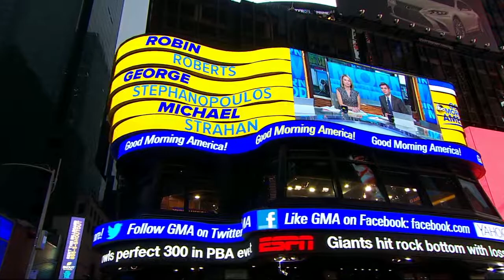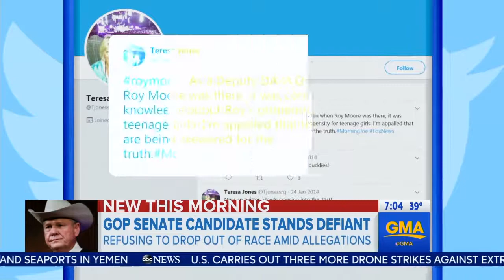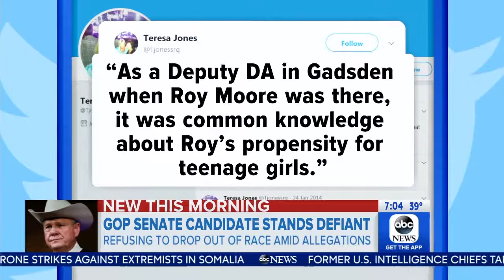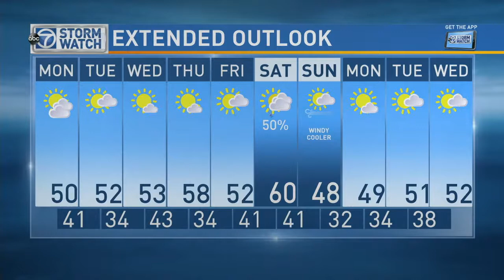WABC GMA news 20171113 0700